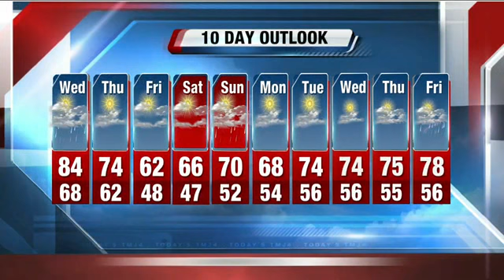John Malan's 6P Storm Team 4Cast